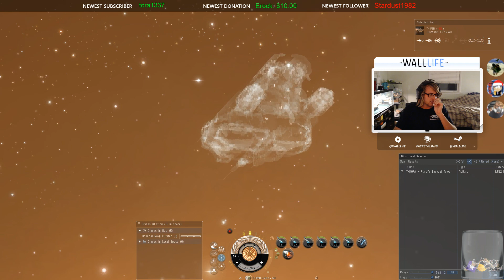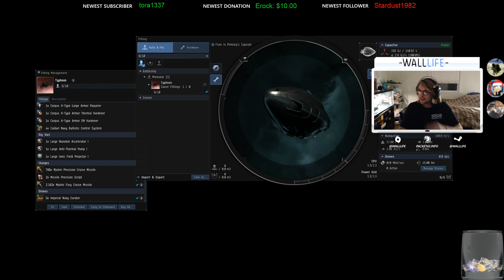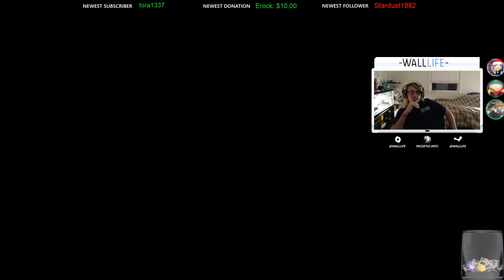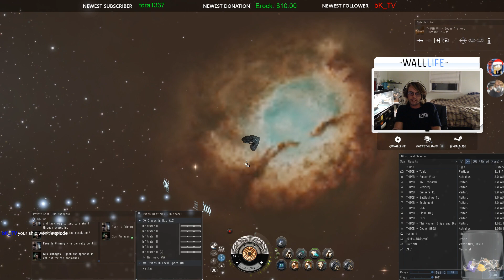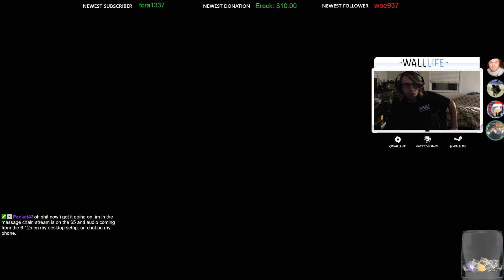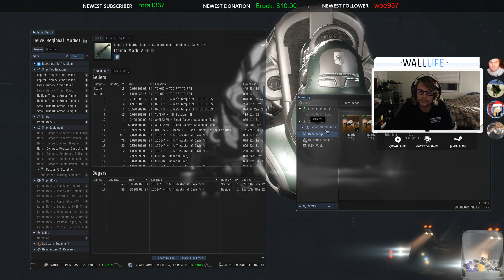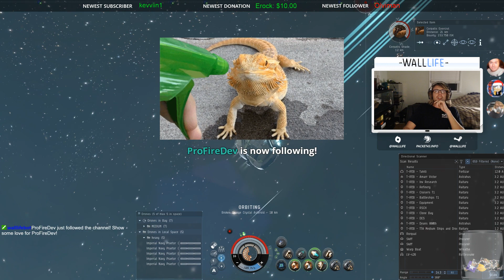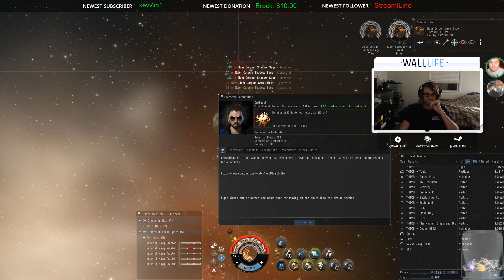10/25/17 Eve Online - First Attempt at 6/10 Escalations ft. Artificial Intelligence